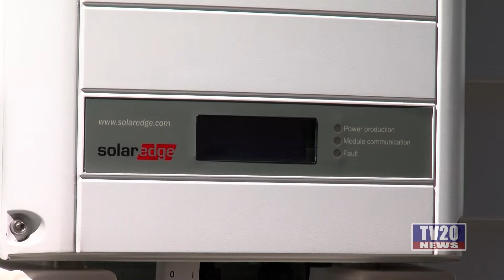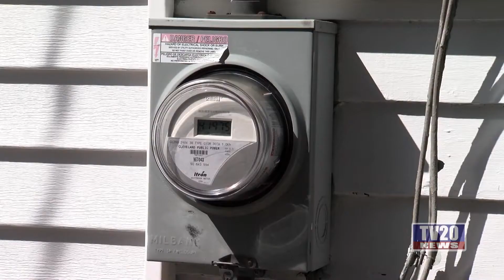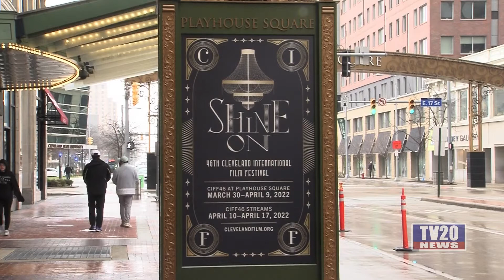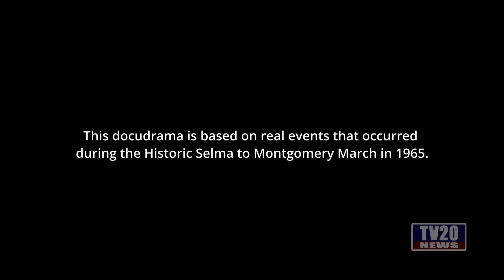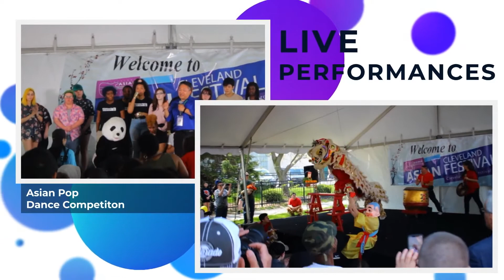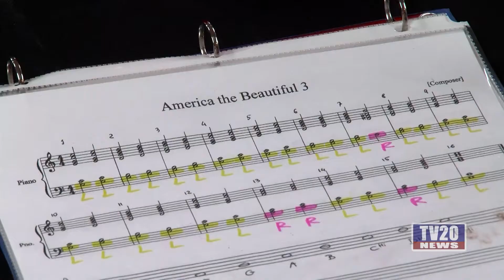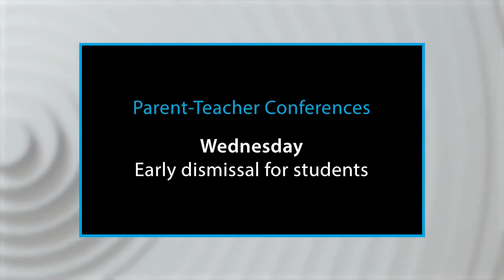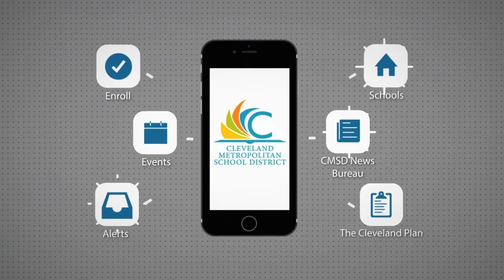TV20 News Update 04 25 22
This week's stories:
1. Solar Pilot Program
2. CLE Film Fest
3. What's New at Progressive Field
4. Earned Income Tax Credit Canvas Launch
5. Habitat for Humanity
6. Ring Into Spring